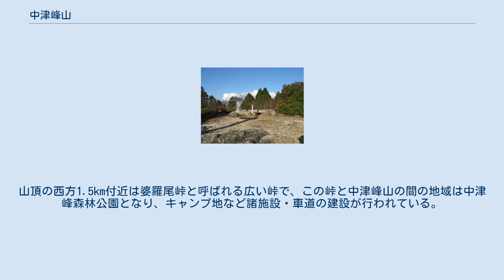中津峰山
中津峰山（なかつみねさん）は、徳島県徳島市と勝浦郡勝浦町の境に位置する剣山系の標高773mの山である。
四国百名山の一つ。
 剣山連峰の一ノ森から東方に連なる主山稜の最東部に当たる。
日峰山・津峰山とともに阿波三峰と称され、海の守護神として信仰されている。
三山に灯す火は暗夜でも海に望まれ、その相互の関係から船の位置を知るといわれる。
 「阿波志」に、「中津峰、宮井村にあり、城府を距たること三里。坂道千八十歩にして、左右に花桜列をなす。西には八多山に連なり、東は海門を望む。その峰森邃にして、前に大悲閣あり、その下を如意輪寺となす」とある。
如意輪寺は高野山真言宗の寺で、北東中腹にある古刹である。
如意輪寺本尊の如意輪観音像は寄木造り、右脚を立膝とする坐像で、鎌倉時代の作品とされ、国の重要文化財に指定されている。
 「灯火録」に「中津峰の上を長者ケ原といい、屋敷跡あり。馬場・井戸跡も今に残る」とあり、頂上から100mほど西に寄った所に石垣が現存し、清冽な水も流れている。
長者が米糠を捨てたので糠ケ原とも呼ばれるという。
 南側の中腹に星の岩屋がある。
頂上には天津神社と石垣の暴風壁があり、38社が祀られている。
山頂の西方1.5km付近は婆羅尾峠と呼ばれる広い峠で、この峠と中津峰山の間の地域は中津峰森林公園となり、キャンプ地など諸施設・車道の建設が行われている。
峠の北斜面には八多五滝がある。
 中津峰山から西方の連山を八多山と称し、徳島藩主の狩場であった。
寛文元年（1661年）3月6日から3月12日まで行われた蜂須賀光隆の鹿狩りでは、獲物362頭。
従者3,600人であった（阿淡年表秘録）という。
 天気がよければ徳島市街はもちろんのこと、淡路島や鳴門海峡も見渡すことができる。